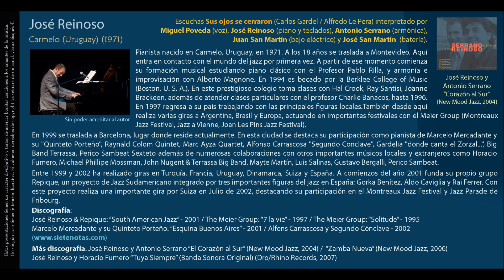Sus ojos se cerraron (Gardel / Le Pera) - José Reinoso, Antonio Serrano y Miguel Poveda